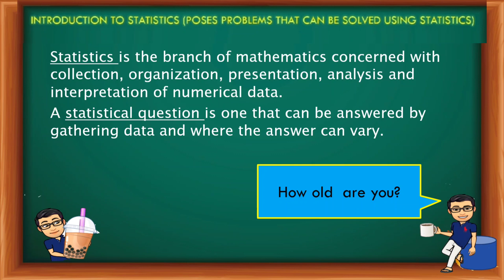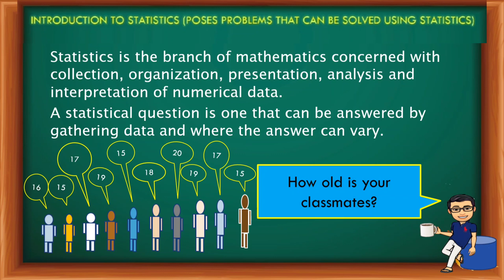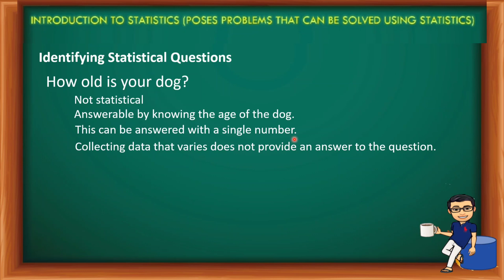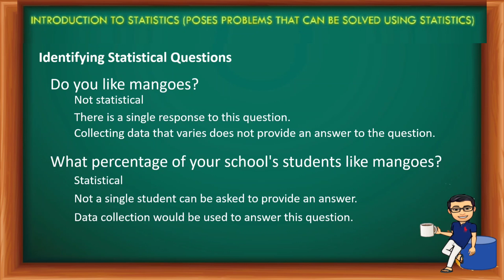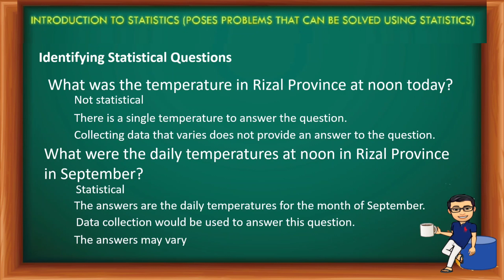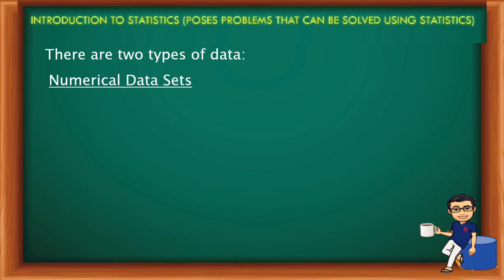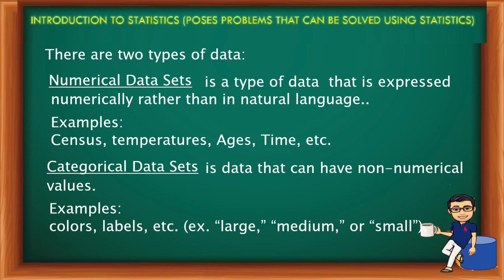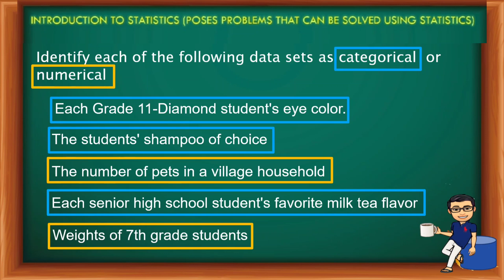Introduction to Statistics - Poses Problems that can be Solved using Statistics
The video is an introduction to statistics, with emphasis on poses problems that can be solved using statistics.